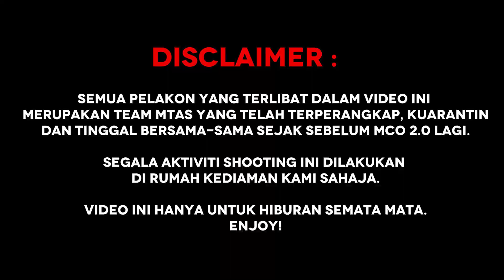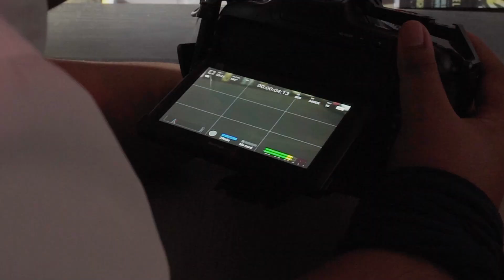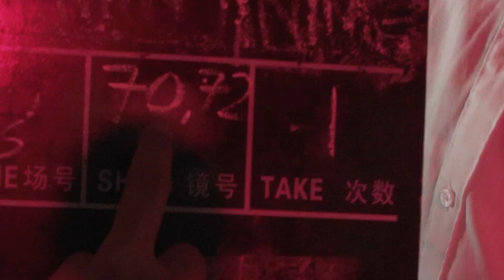MTAS BUAT ANIME LIVE ACTION MAINAN | BTS - MAINAN ANIME MASA SEKOLAH 2 (Tamiya, Super Yoyo, B-Daman)